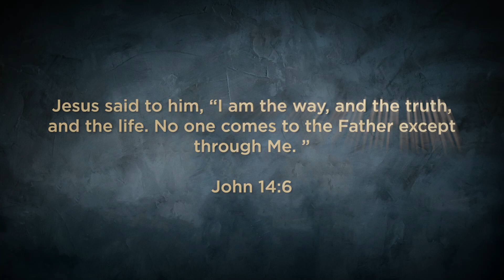Jesus Is... December 13